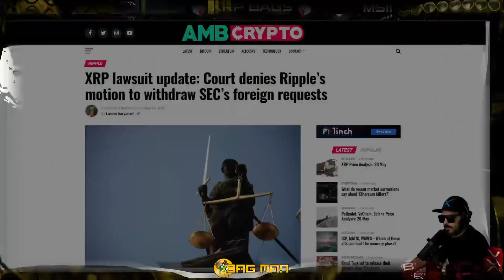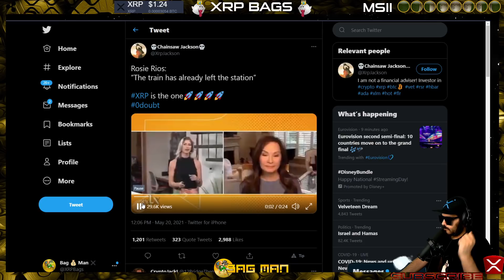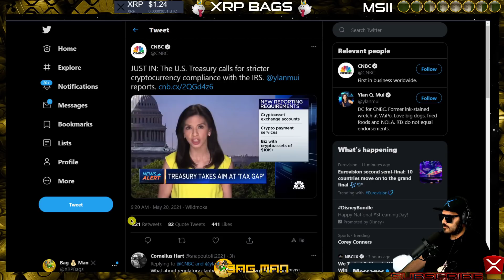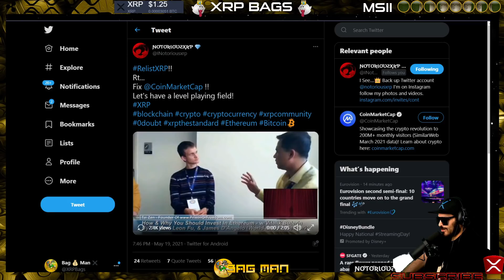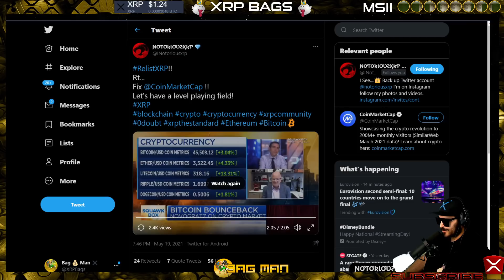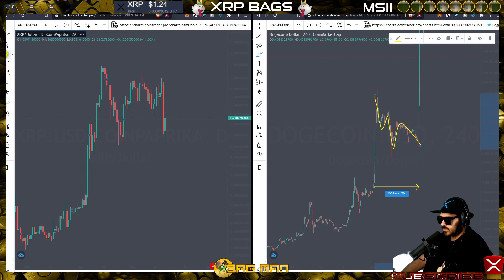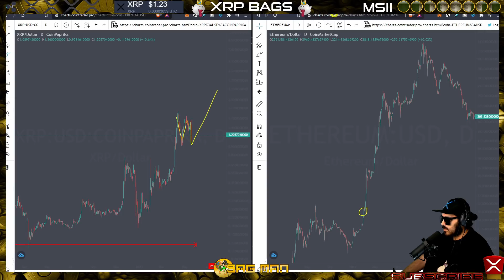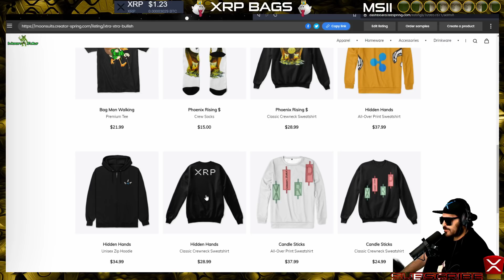XRP 120,000X More Energy-Efficient Than POW 🤫 /RIPPLE XRP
(News, Crypto, Music, DLT, Blockchain, Staking, Wealth)
XRPBAGS.CRYPTO

rwyQBZ56Eiu2RrfUx3oy6QXmMThTaoFJJ5
◽Find me @
Timestamps 📍
0:00  ◽Intro
1:22  ◽XRP lawsuit update
2:15  ◽120,000 times more energy-efficient than proof-of-work.
3:13  ◽113.3 Million XRP Moved from Ripple ODL Corridors
3:41  ◽Rosie Rios: “The train has already left the station”
4:45  ◽U.S. Treasury calls for stricter cryptocurrency compliance with the IRS
6:17  ◽Bitcoin now uses over 6x as much energy as 100,000 VISA transactions
6:34  ◽Ethereum is completely unusable.
6:45  ◽Will more PoW-based assets make the switch?
7:12  ◽Let's have a level playing field!
9:28  ◽The time you realize btc is not the one
9:37  ◽Don't Get Wrecked!
10:08  ◽XRP Charts
12:50  ◽Bag Man NFT Collection / Wax
13:20  ◽Blends / Nefty Blocks
14:19  ◽XTRA XTRA Bullish
14:32   ◽Outro
to sign up for Crypto.com and we both get $25 USD :) (Metal Debit Cards)
◽Keep Crypto Safe | Hardware Wallets
🔒 Ellipal Titan (100% Air-gapped/Offline)
**I'm not a financial advisor! Please do your own research. Please don't invest what you can't afford to lose.**